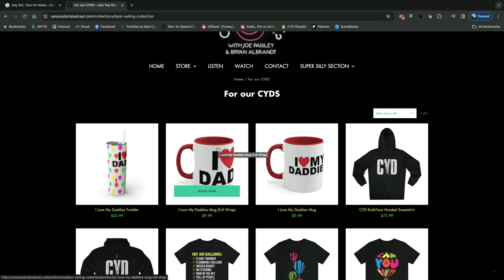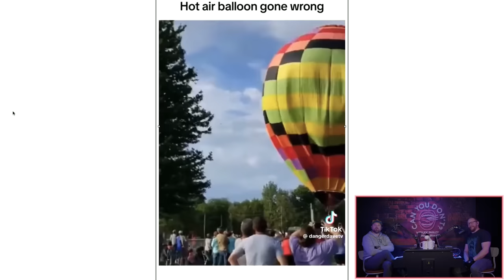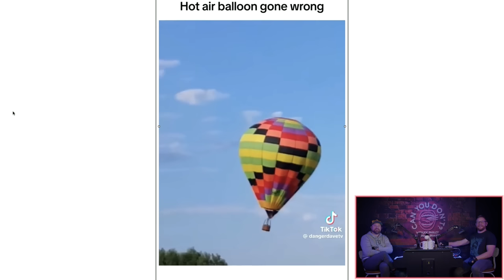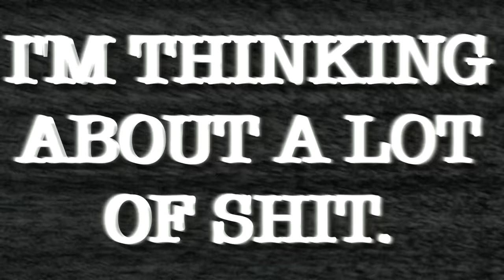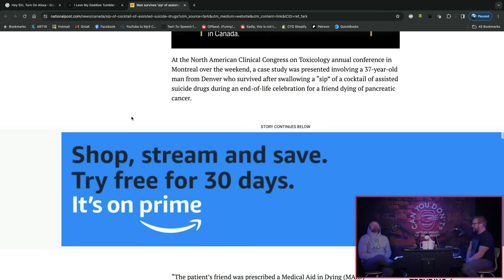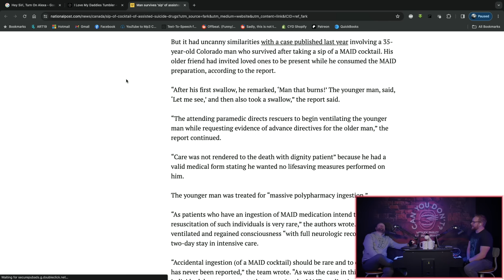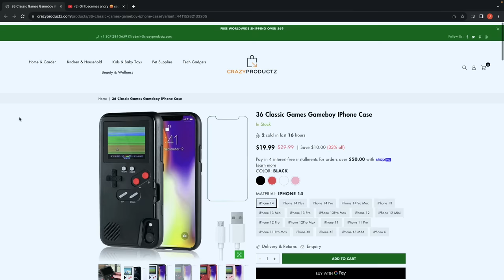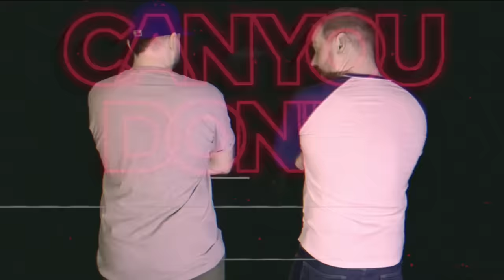Can You Don't? | Turnip. Hotwire. Priapism. Excitebike.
Pro Tip: If you find yourself attending an 'end of life party' for a friend, do not ask to take a sip of their life ending cocktail just to see what it tastes like. Let's talk about that, some super neat facts about Halloween, a telltale sign you're from a small town, a McDonald's bathroom story from literal hell, and more on today's episode of Can You Don't?!

*** Wanna become part of The Gaggle and access all the extra content on the end of each episode PLUS tons more?! It would mean the world to us